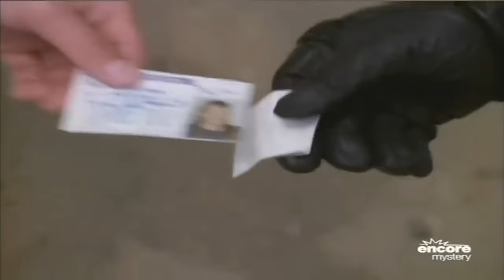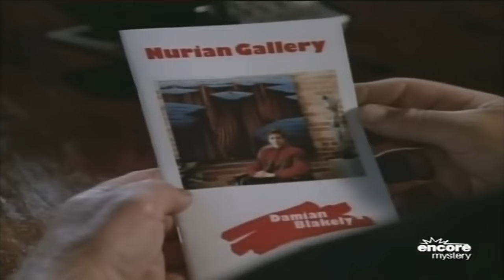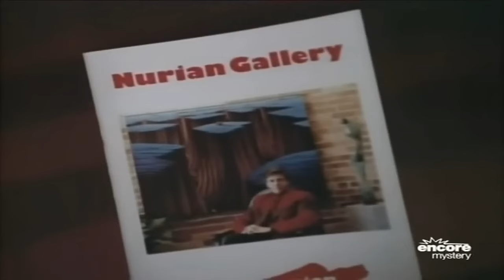Perry Mason Full Episodes 2023 - The Fatal Framing - Best Crime HD Movies